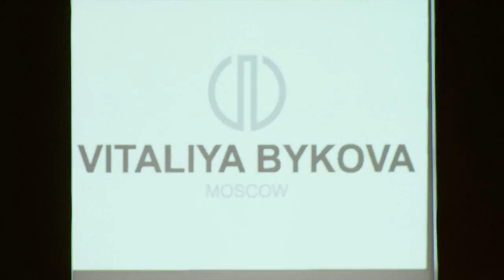VITALIYA BYKOVA. Spring-Summer 2013. Mercedes-Benz Fashion Week Russia